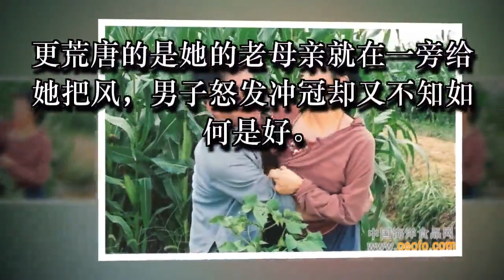人妻玉米地幽会情人喊来老母亲放风 呻吟声太大被抓奸